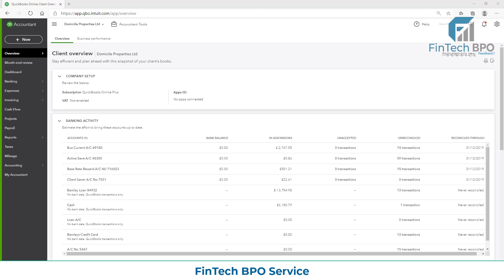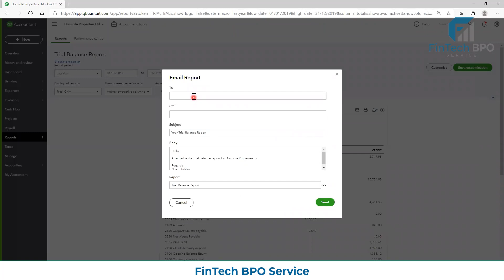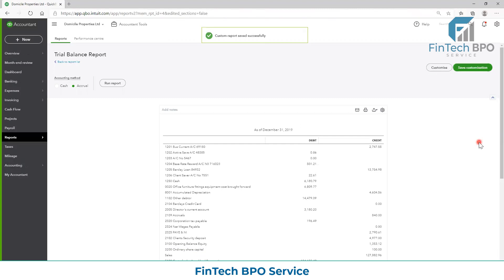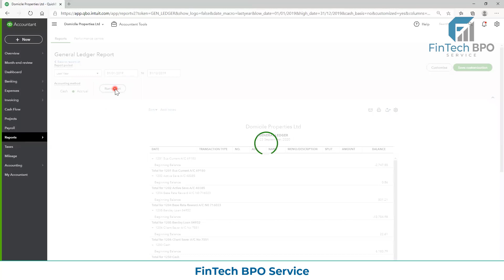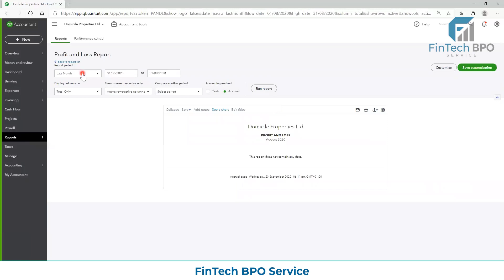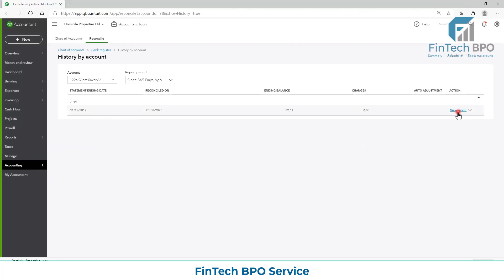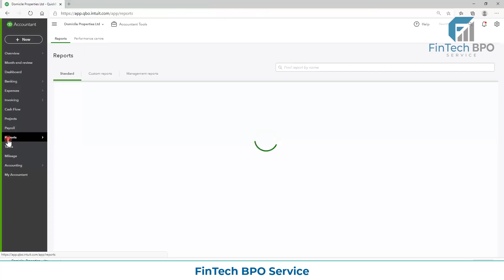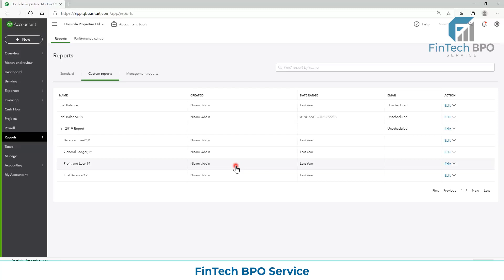Customizing Reports in QuickBooks online । Accounting Freelancing। Bangla Tutorial । FinTech BPO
Customizing Reports in QuickBooks online । Accounting Freelancing। Bangla Tutorial । FinTech BPO Service

We are tech-savvy professional Accountants and passionate about Cloud Accounting. We help small businesses across the globe streamline their Accounting System by using state-of-the-art technology to generate insightful Tax-Ready Financial Statements.